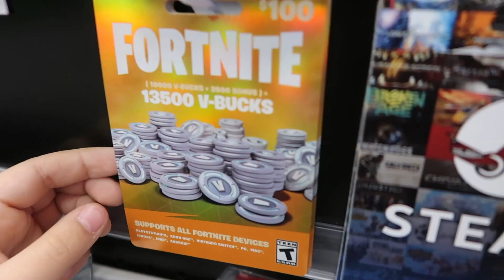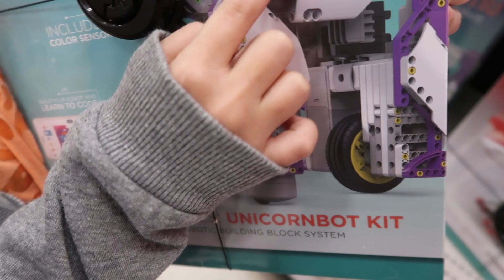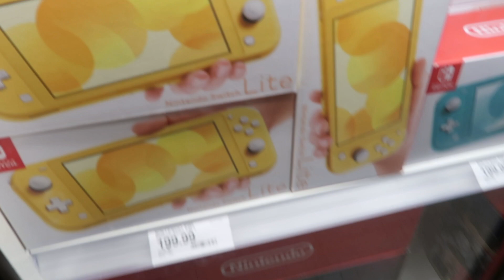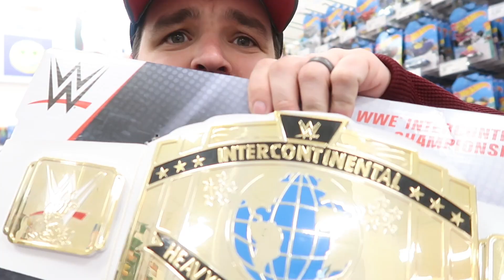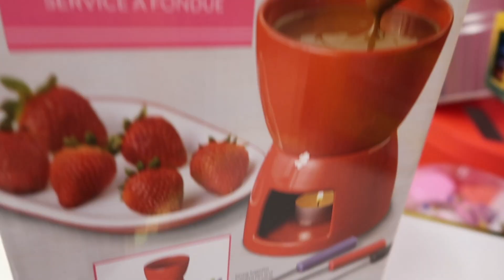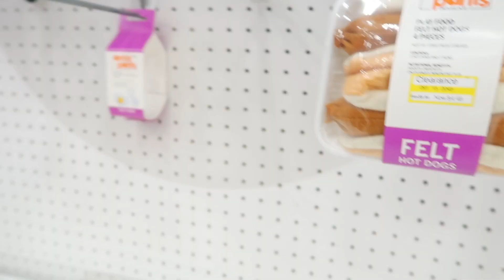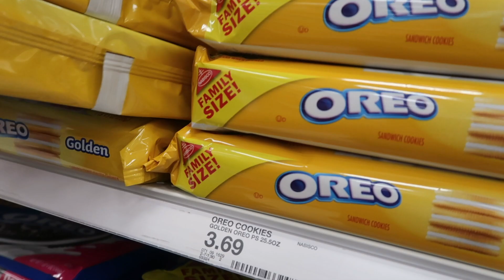SUPER WEEK! I'll BUY ANYTHING in the 49ers COLORS!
THIS WEEK IS SUPER WEEK at the ANDERSON PARTY OF 5 HOUSE! every video will be SUPER fun, SUPER expensive,SUPER scary, SUPER BIG and much more! because we are getting ready for the SUPER BOWL! Our favorite team is the 49ers and they are in the SUPER BOWL this year! we are so excited! So to kick off our SUPER week we are doing the challenge I'll BUY ANYTHING in the 49ers COLORS! The 49er colors are RED and GOLD! So Joel takes Bria and Cohen to the store to buy anything that is red or gold! and they go crazy you will never guess the things they pick! Let's just hope we have enough money to buy it all!

The Anderson party of 5 consists of:
Dad (Joel)
Mom(Breanna)
Cohen (10)
Bria (8)
Cody (6)